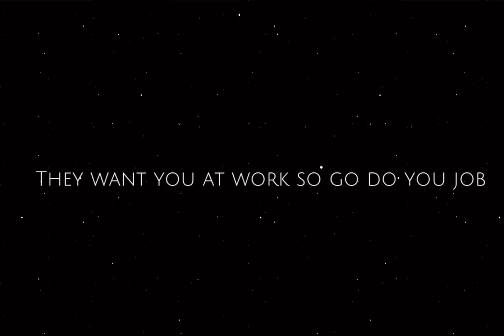A random edit since I'm sick!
Even tho I'm sick I'm still gonna post regularly:)! ♡